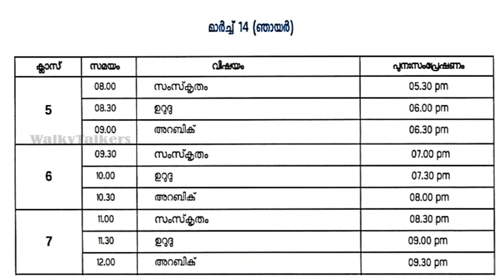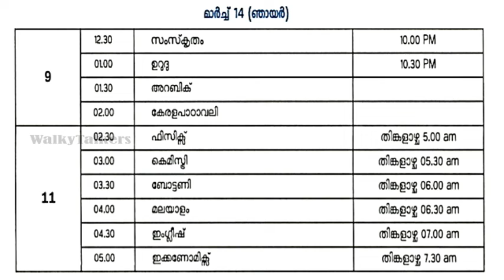MARCH 13 TIMETABLE| VICTERS CHANNEL FIRST BELL TIMETABLE 13-03-2021